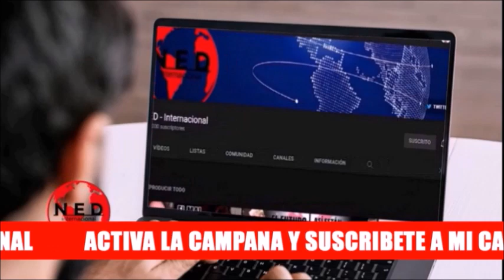🔴 URGENTE || CONCLUSIONES REUNIÓN URIBE PETRO + Intervención del Expresidente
- DmarCordoba en lahoradelaverdad
- Intervención expresidente